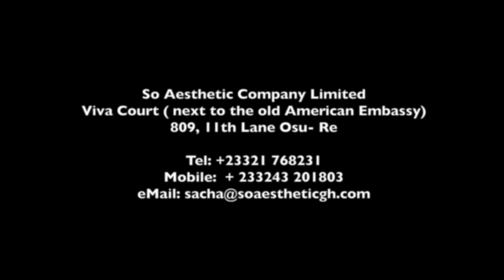So Aesthetic | Runway Ep. 7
A sneak peek at one of our runway looks!